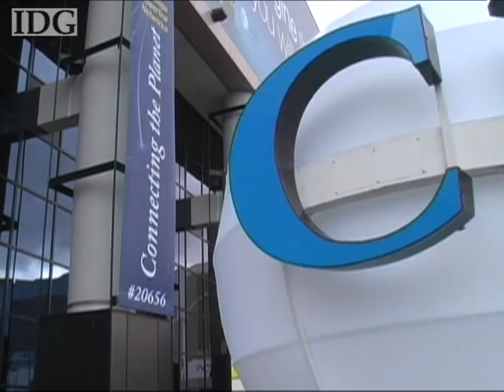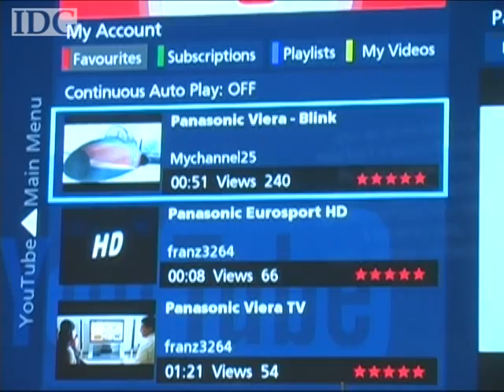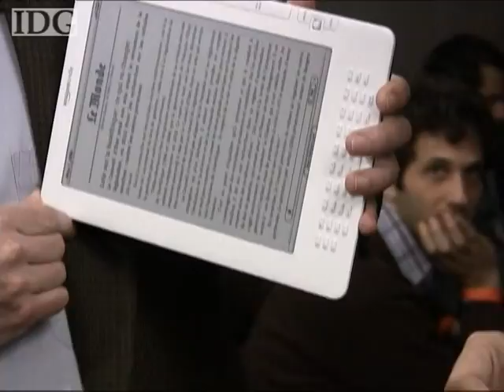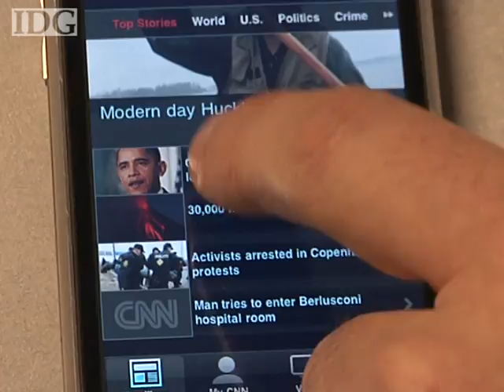2010 CES Preview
New content for mobile devices, interactive Web-connected TV, new screen sizes for portables, and apps galore are likely to be main attractions at the 2010 CES.